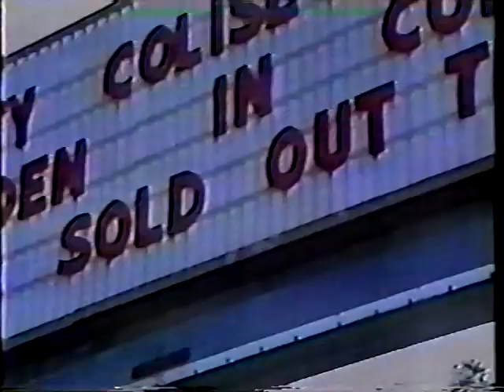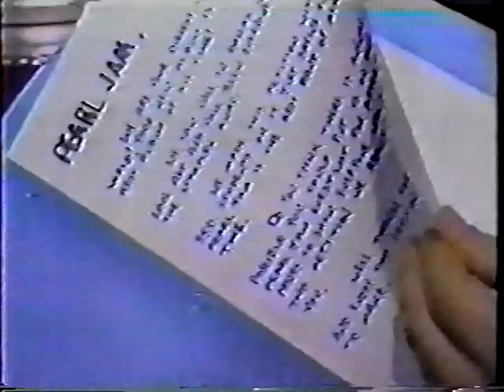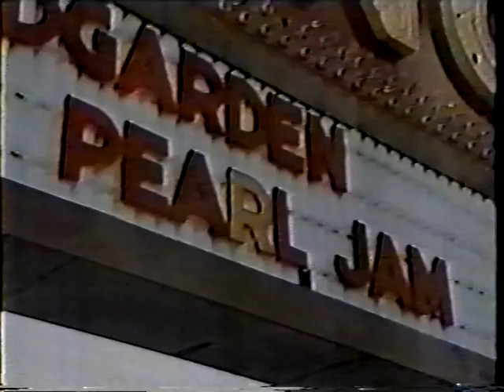Pearl Jam Promo Japan Video '92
The music videos of Alive & Even Flow, that was included in this promo, have been edited out. This footage was found on my Pearl Jam Canada '93 VHS tape release (Mudfest '93) bought back in '95.